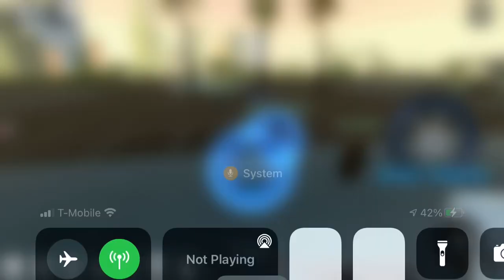Roblox race craziness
My brother and I flew because of some racer hit us